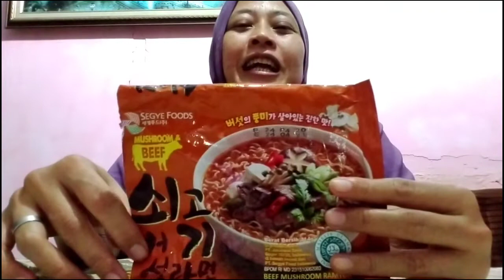MUKBANG MIE KOREA MUSHROOM BEEF LEVEL 10 BY MIA SEVENTY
MUKBANG MIE KOREA MUSHROOM BEEF LEVEL 10

Jangan lupa ya beli

Okeee